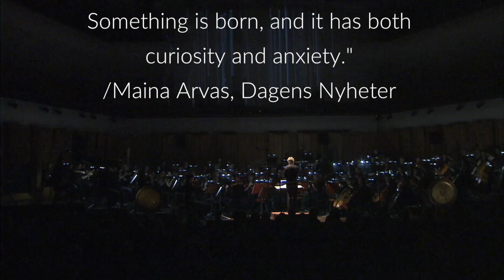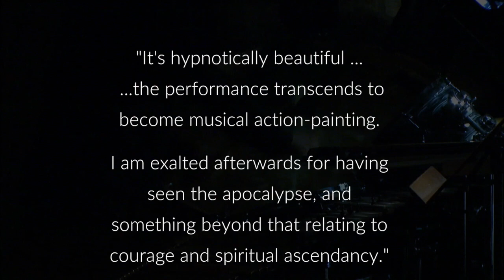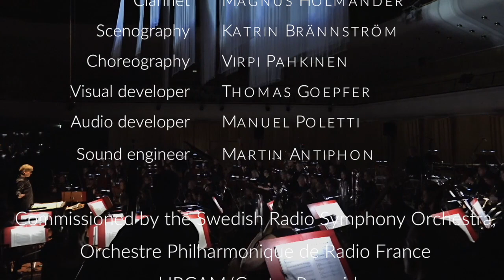Emerging from Currents and Waves, Baltic Sea Festival 2018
"Emerging from Currents and Waves" is a work commissioned by the Swedish Radio Symphony Orchestra, IRCAM and the French Radio Philharmonic Orchestra and was written specially by Jesper Nordin for Martin Fröst and Esa-Pekka Salonen. It was premiered during the Baltic Sea Festival 2018 in Berwaldhallen, Stockholm.

"When you stand very close to something that is transforming, or when you are in the middle of a process, you are rarely able to predict where it will lead. You might be able to imagine some of the implications, but you will not know for sure until afterwards. The emergence of social media, virtual reality and artificial intelligence is changing not only our culture, but our entire society, and those of us who exist in the midst of that process have limited possibilities to predict the outcome.

The amazing thing about art is that you can ask questions and conjure up visions at the same time. Where is art heading? Can the seemingly endless possibilities of technology also be a bridge to the depth of tradition? In what ways will art, artistic expression and the opportunities for practising it, be affected by new technology? Will the potential birth of artificial intelligence be as large an evolutionary leap as life emerging from the oceans?"

This is what Jesper Nordin himself writes about Emerging from Currents and Waves, which is part of a larger collaboration between Nordin, Fröst and Salonen where they explore the interaction between man, music and technology in a variety of contexts.

The innovative composition and improvisation tool, Gestrument, was originally invented by Jesper Nordin for his own composing. When universities and conservatories around the world became interested in it, he developed an app that anyone can download and use. What is particular about the software is that it exists in the boundary between an instrument and a composition, and likewise between what and how much we can control in a digital environment, and what we relinquish once we have established the rules.

The software is pre-set using what Nordin himself calls the “musical DNA”: rhythms, scales, melodies and sounds. Based on those parameters, the Gestrument can then be played, like an instrument. In parts of the piece, the Swedish Radio Symphony Orchestra will be recorded in real time, sampled, and then played back using motion sensors – also controlled from the podium by Esa-Pekka Salonen. In addition to the coupling of acoustic and digital instruments, there is also a profound encounter between different art forms. Martin Fröst’s movements, when he plays the Gestrument, have been developed by a choreographer and with the help of a stage designer and a visual programmer, everything that happens electronically is portrayed in real time in the interactive installation.